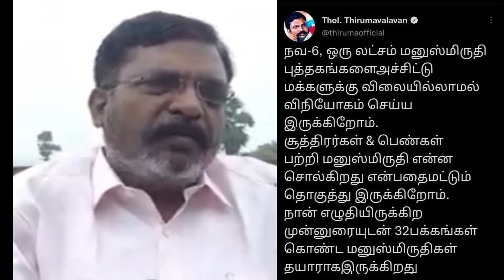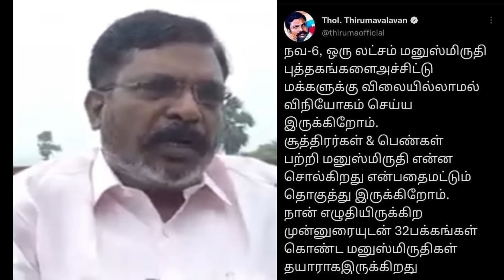விலையில்லாத திருமாவளவன் | பிளாஸ்டிக் சேர் 500 ரூபாய் தான்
Vilaiyillatha Thirumavalavan Plastic Chair 500 Rupai Thaan